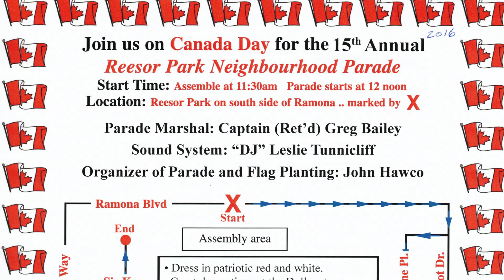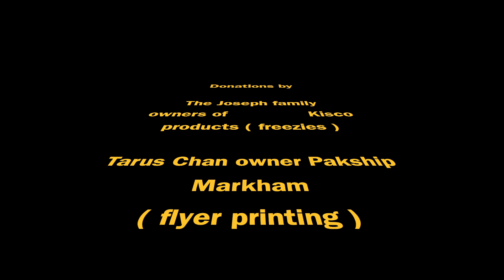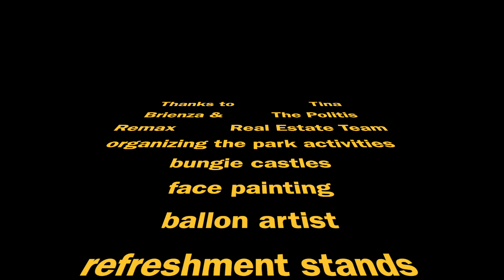Reesor Park Canada Day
Local Canada Day festivities ( bouncy castles, face painting, photographs, food and refreshments etc.) and parade starting in Reesor Park in Markham, Ontario, Canada and winding it's way through some local streets.Canada Day is July 1st every year marking Canada's birthday back in 1867.The parade is led by an antique firetruck mounted with a sound system playing Canadian songs.The parade usually includes a modern firetruck, and other vehicles police escort